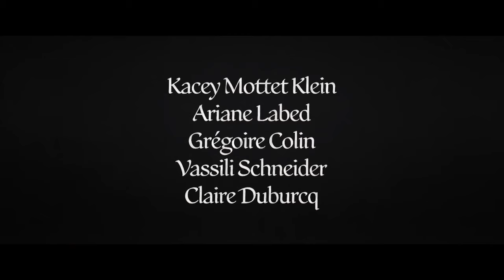Vourdalak / Le Vourdalak (2023) - Trailer (English Subs)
Directed by : Adrien Beau
Produced by : Les Films du Bal, Master Movies

Lost in a hostile forest, the Marquis d’Urfé, a noble emissary of the King of France, finds refuge in the home of a strange family…